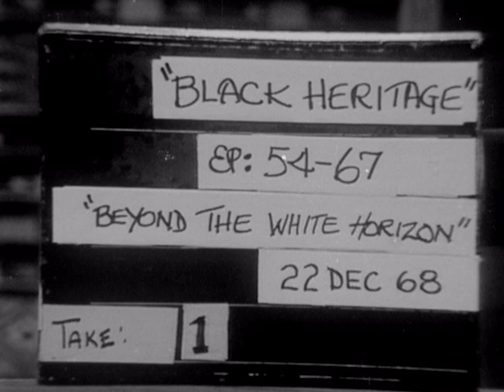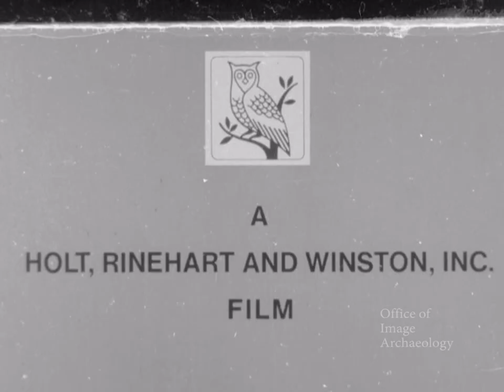1968, BLACK HERITAGE, BEYOND THE WHITE HORIZON, author JAMES BOGGS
1968, BLACK HERITAGE, BEYOND WHITE HORIZON,  Guest speaker, James "Jimmy" Boggs was an African-American activist, perhaps best known for authoring The American Revolution: Pages from a Negro Worker's Notebook in 1963. In this episode Boggs comes the Black movement just prior to WWII and even thru the Korean War.